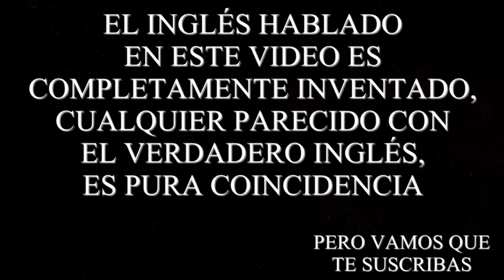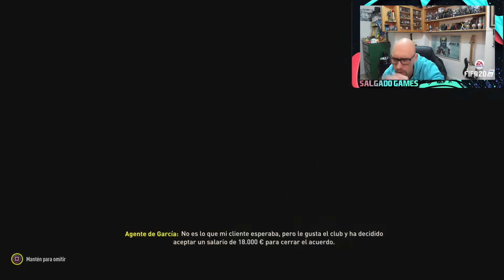6 CARAS NUEVAS | MODO CARRERA MANAGER EP. 14 | FIFA 20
Miniaturas y marcos by Félix Torres.

GRACIAS